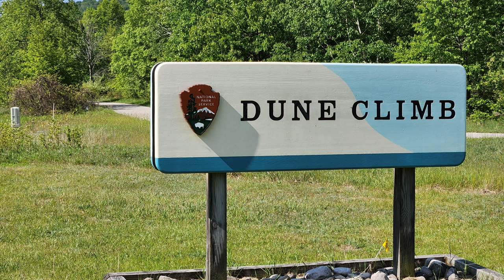Dune Climb 29-May-2023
Sleeping Bear Dunes Overlook, Empire, MA